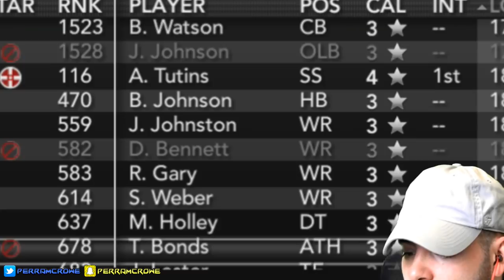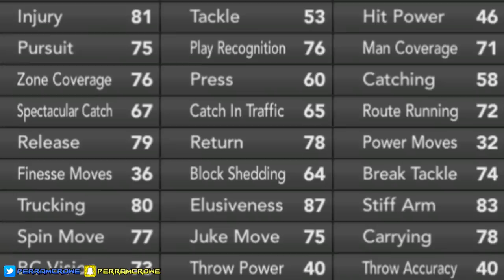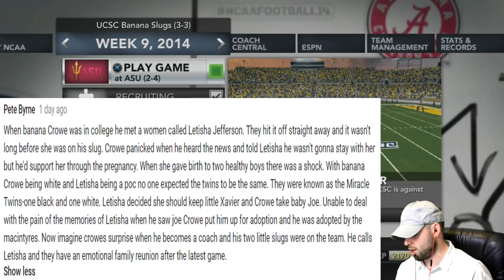CROWES EX-GIRL BACK!?? MOST SAVAGE TRUCK OF ALL TIME!! | NCAA 14 Banana Slugs Dynasty Ep. 18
MERCH!!

Much Love.